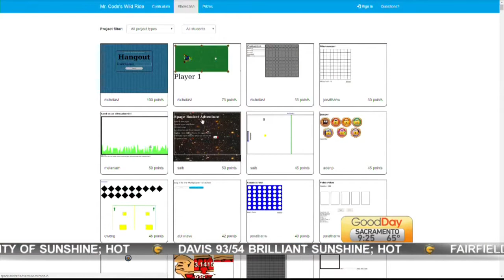Coding Class Open House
Mr. Code's Wild Ride is hosting an open house to the public where anybody can check out coding classes for kids (Ages 10-18).